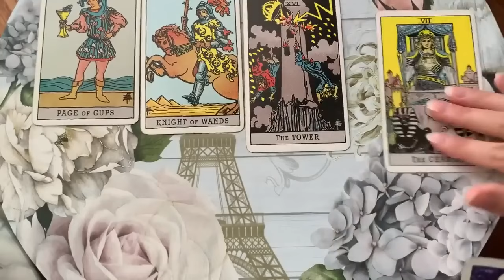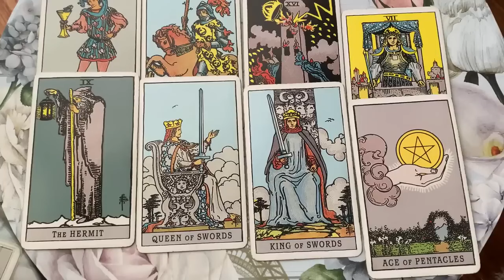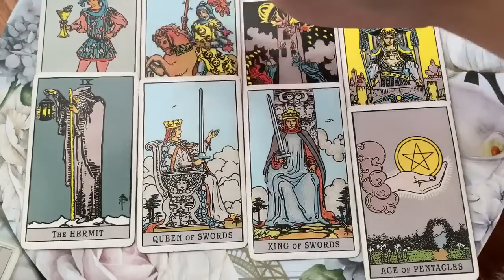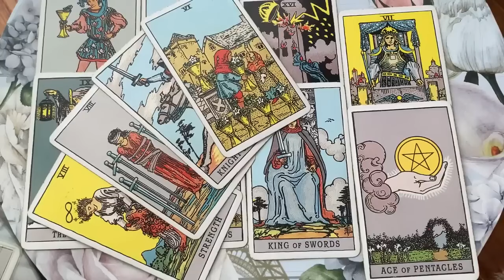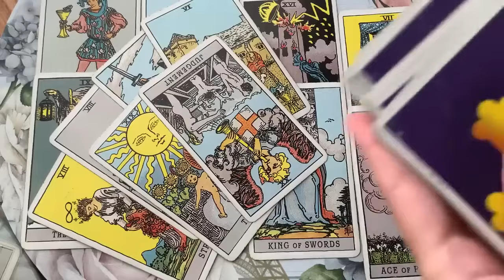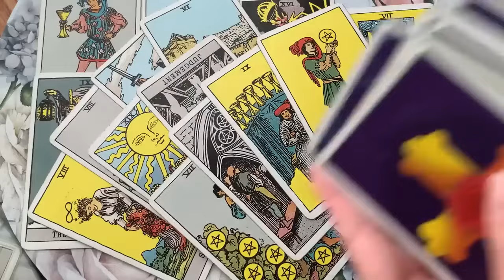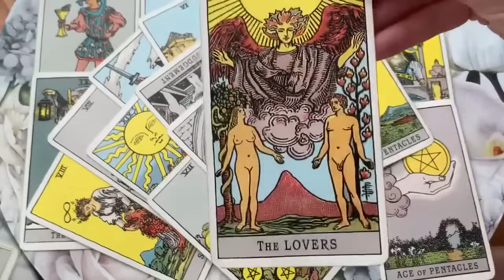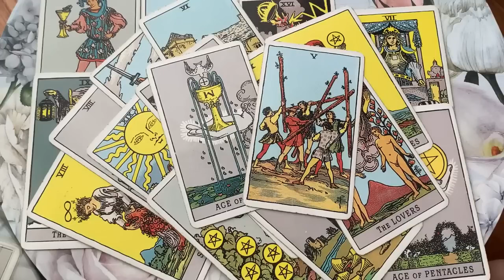SCORPIO 💘 THIS WILL HAPPEN BY THE END OF THE WEEK 🔥✨MID JANUARY 2024 WEEKLY TAROT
✨  MID JANUARY 2024 WEEKLY TAROT